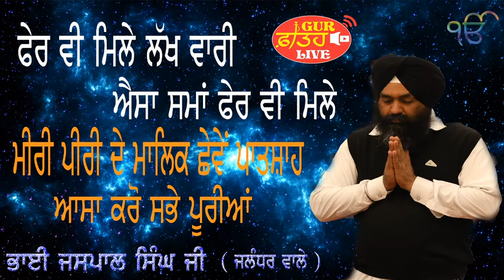Awesome Moments | Bhai Jaspal Singh Ji Jalandhar Wale | Gur Fateh Live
ਸੰਗਤ ਜੀ Youtube ਚੈਨਲ ਅਤੇ Facebook, Instagram ਪੇਜ ਪੂਰਨ ਤੌਰ ਤੇ ਗੁਰਸਿੱਖੀ ਨੂੰ ਸਮਰਪਿਤ ਹੈ। ਆਪ ਜੁੜੋ ਆਪਣੇ ਸਬੰਧੀਆਂ ਨੂੰ ਵੀ ਜੋੜੋ।